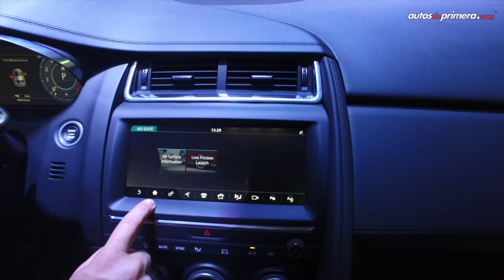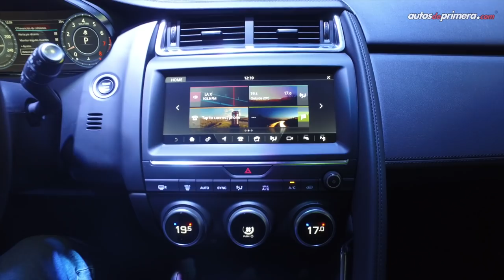Jaguar E-Pace, un nuevo SUV compacto premium de altas prestaciones | Primer Contacto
Jaguar E-Pace 2019, llegó a Colombia el nuevo SUV deportiva premium compacto de la marca inglesa. Estará disponible en 4 versiones, todas con el nuevo motor Ingenium 2.0L Turbo de 249 hp y 365 Nm de torque. Precios de lanzamiento (Noviembre 2018): ⬇⬇⬇
— Jaguar E-Pace S: $179’990.000
— Jaguar E-Pace SE: $195’131.500 (video)
— Jaguar E-Pace HSE: $200’867.100
— Jaguar E-Pace First Edition: $223’057.500